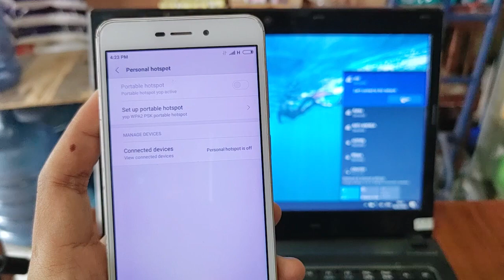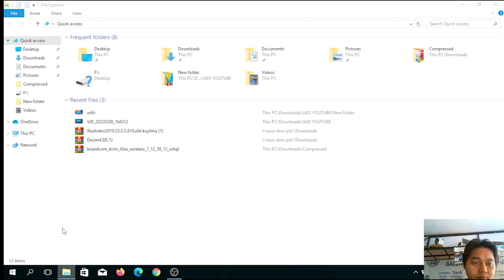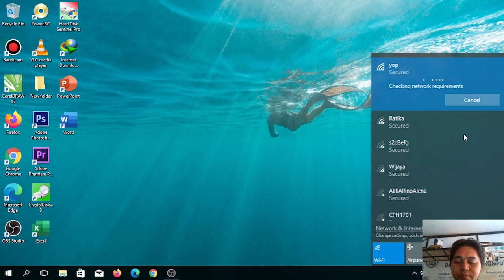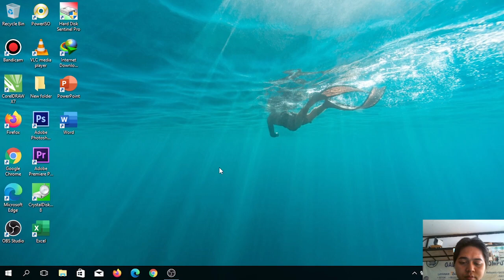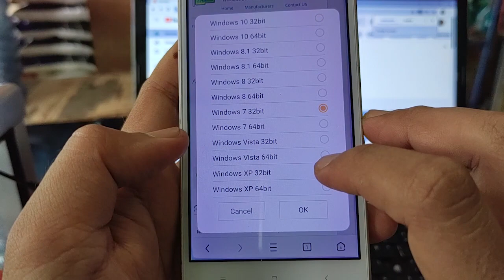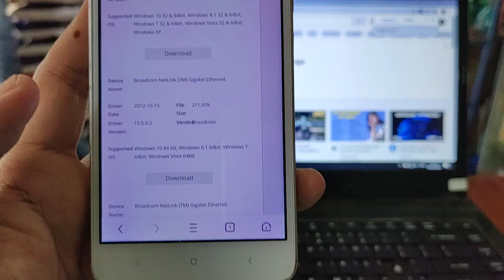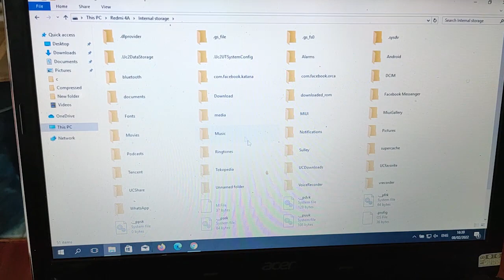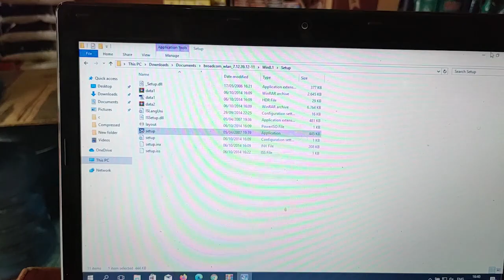cara mengatasi wifi laptop tidak connect tidak tersambung tidak muncul no internet penyebabnya 2022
Cara mengatasi wifi laptop tidak connect tidak tersambung no internet access secured
pada video ini akan menjelaskan dan memberikan solusi ketika wifi laptop tidak connect, tidak tersambung, troubleshoot, limit acces dll

terdapat 2 cara yang berbeda ; pada cara kedua atau terakhir bisa membuat wifi laptop semakin kuat daya tangkap nya,,

tag;
Cara mengatasi wifi laptop tidak ada internet,cara mengatasi wifi laptop tidak bisa hidup, cara mengatasi wifi laptop tidak muncul,
Wifi tidak bisa connect, wifi tidak bisa connect di laptop, wifi tidak bisa connect di laptop windows 10, penyebab wifi laptop tidak bisa connect,
wifi laptop cannot connect to the network,